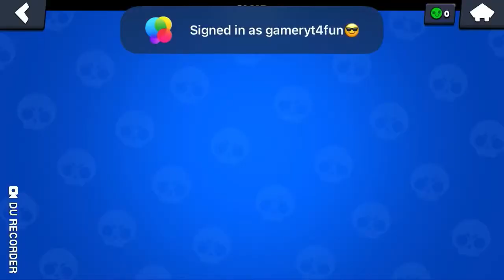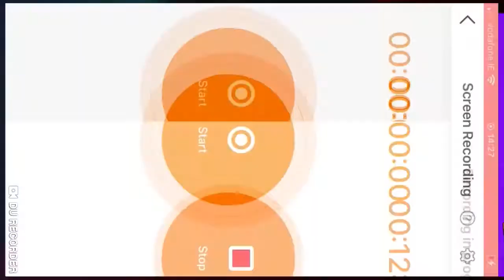Playing with piper part2 brawl stars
THIS VID I CHILD FRIENDLY AND FAMINLY AND ADULT FRIENDLY 👍👍👍